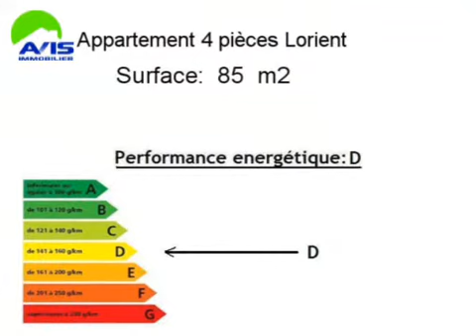Achat Vente Appartement Lorient 56100 - 85 m2